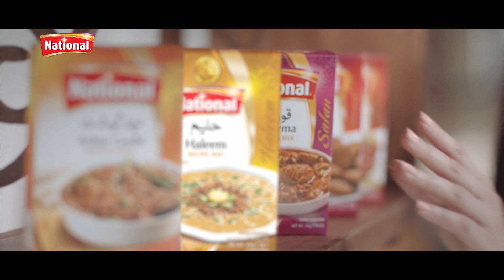NFL | Daigi Haleem | Yellowbean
Post : Yellowbean post